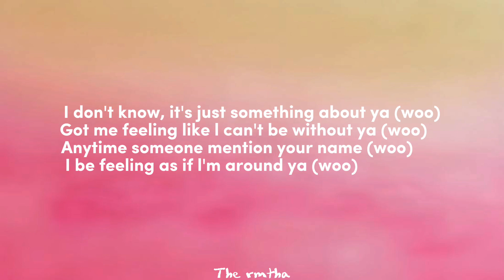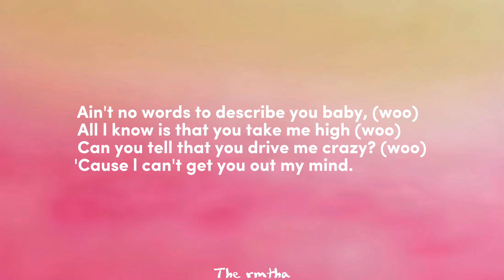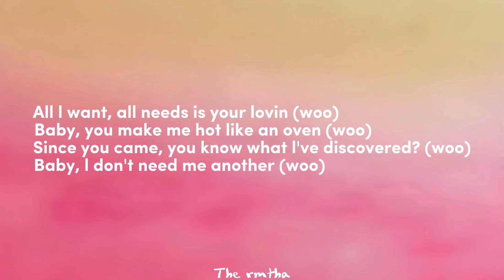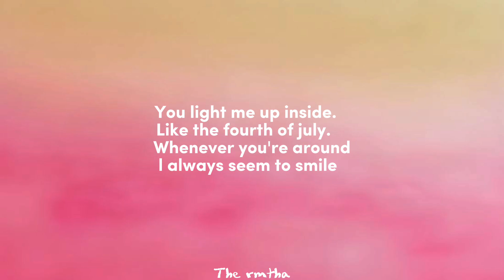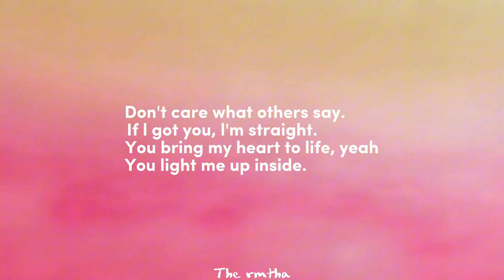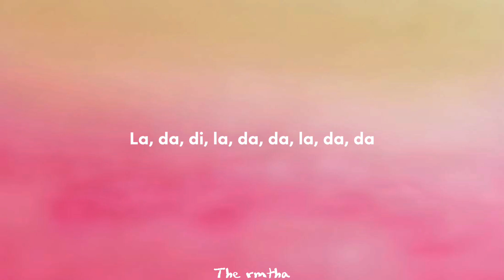Becky G - Shower ( Lyrics )